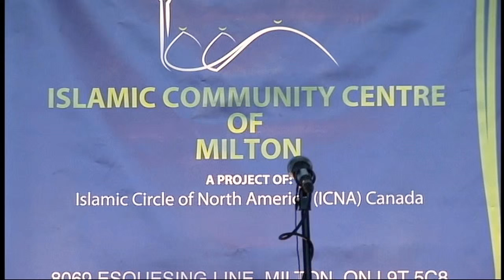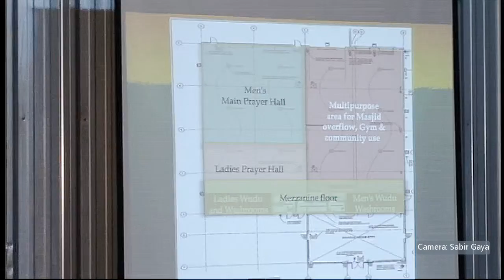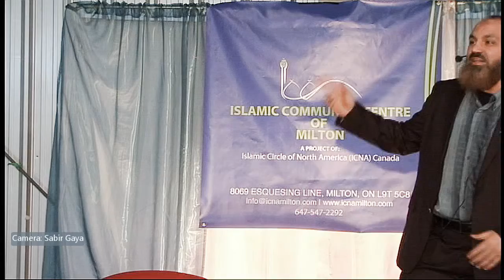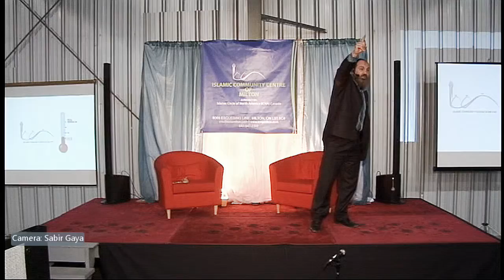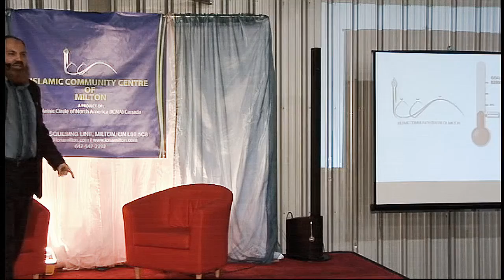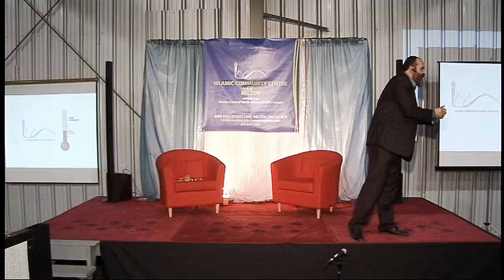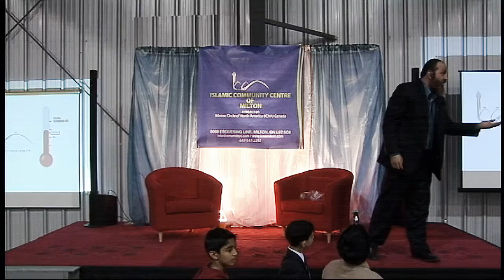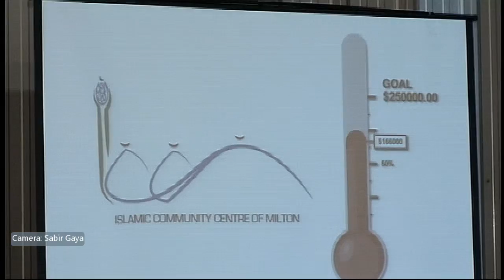FUNDRAISING FOR ISLAMIC COMMUNITY CENTRE OF MILTON 2004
CAMERA SABIR GAYA